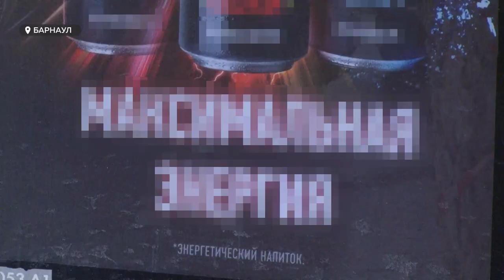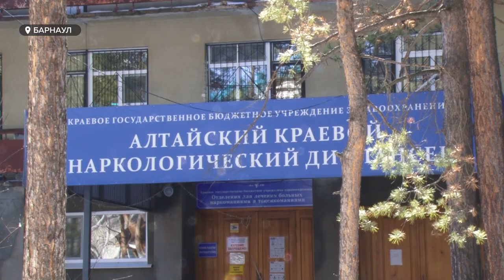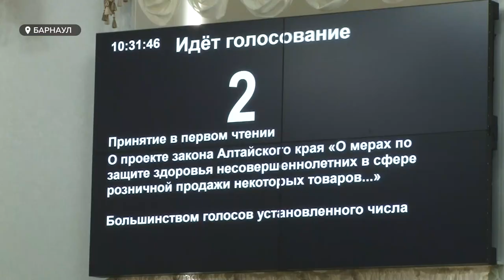Запрет продажи безалкогольных энергетиков | В суть ограничений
Запретов вокруг детского здоровья становится все больше. На этот раз законодатели края выступают ограничить продажу подросткам энергетиков. Даже безалкогольных.

На самом деле врачи давно говорят о вредности этого напитка. Учителя замечают явную перевозбужденность и даже агрессивность школьников после его употребления, а родители часто не понимают, что происходит с их детьми и от чего ребенок болеет. И хотя депутаты одобрили законопроект в первом чтении, единства в позиции насчет энергетических напитков – нет. И кажется, проблема намного глубже, чем дно банки.